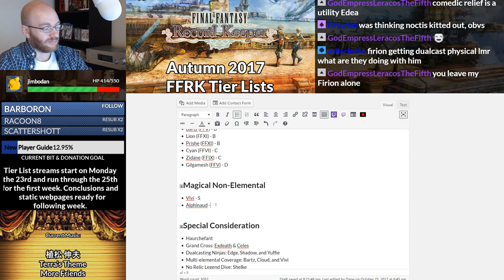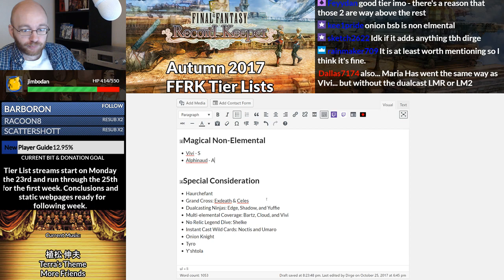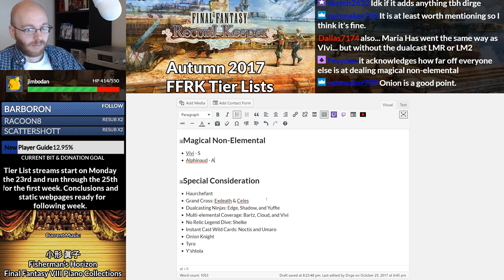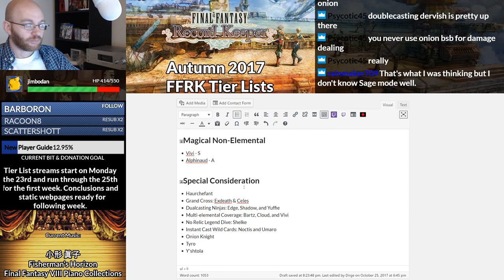[FFRK] Non-Elemental Magical Tier List Discussion - Autumn 2017